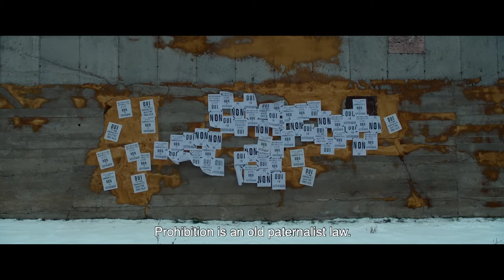Bootlegger – Trailer – SFF 22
Directed by Caroline Monnet  2021  Canada  81 minutes  Unclassified 15+

Filmmaker-artist Caroline Monnet spotlights a complex political debate in this award-winning Canadian First-Nations drama. Best Dramatic Film at ImagineNATIVE.

Law student Mani (Devery Jacobs, Reservation Dogs) returns to the northern Quebec reservation where she grew up. Determined to reconnect with her community after years in the city – her Algonquin is rusty at best – she finds a town wrestling with illegal grog and the hypocritical authorities trying to halt it. Matters are made worse when Mani goes head-to-head with town leaders over a referendum to legalise the sale of alcohol. A divisive debate over self-determination ensues. Monnet – Algonquin herself – shows a remarkable talent for voicing socio-political themes in a film whose ideas stretch beyond the Canadian context to speak to issues affecting colonised peoples around the globe.